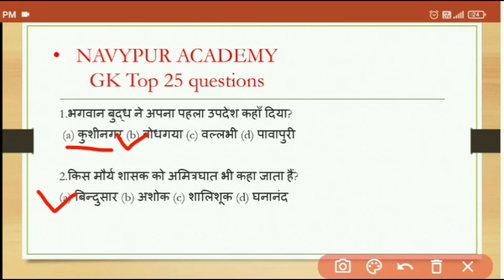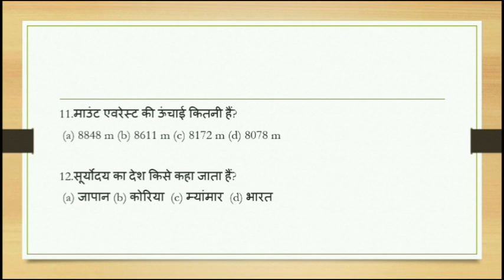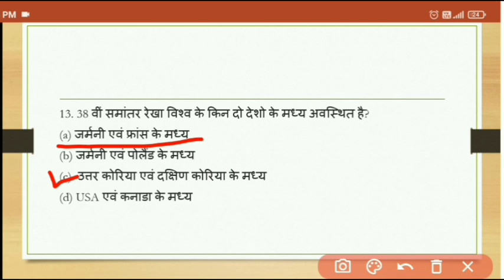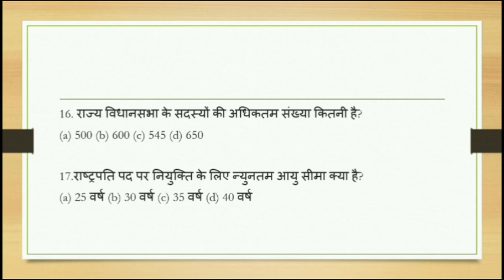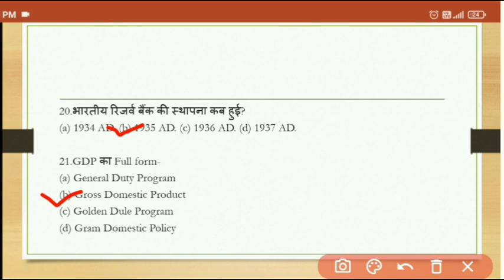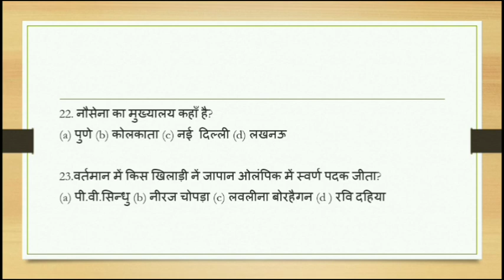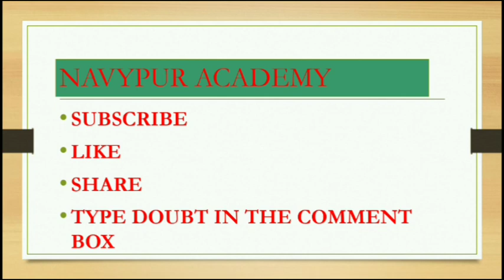Navy MR SSR AA, Coastguard db gd GK